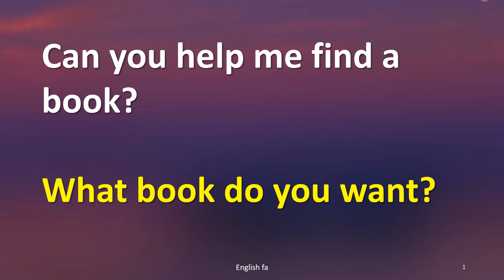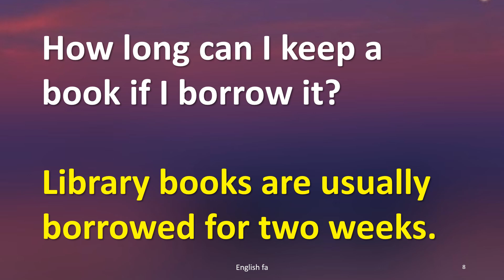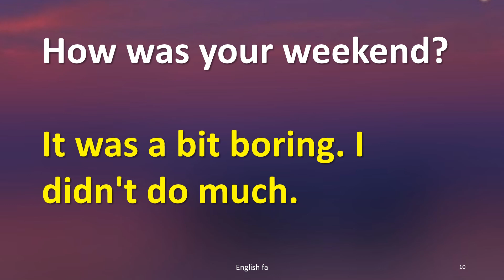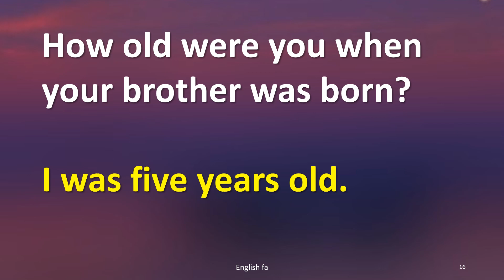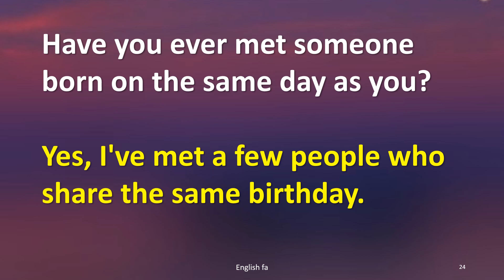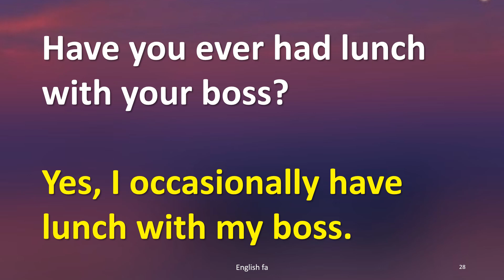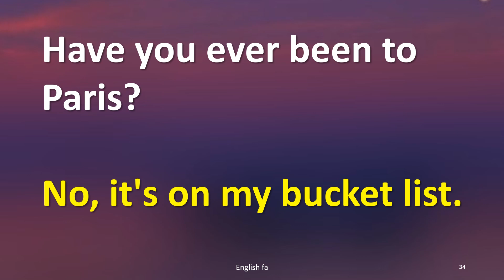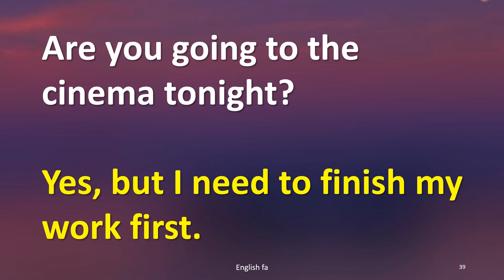English Questions and Answers for Learning and Speaking